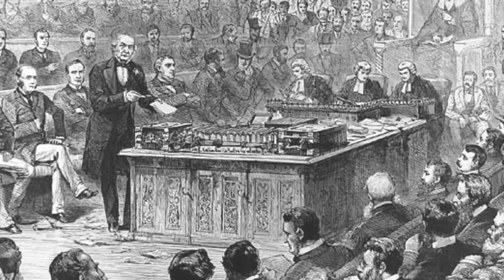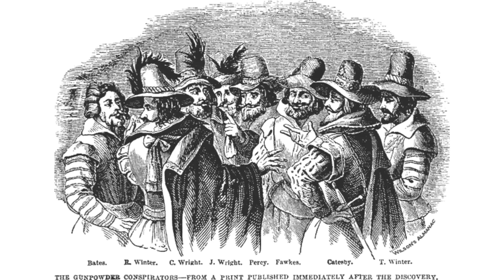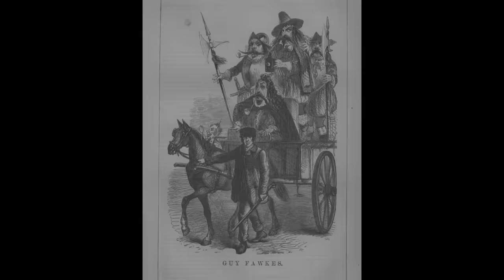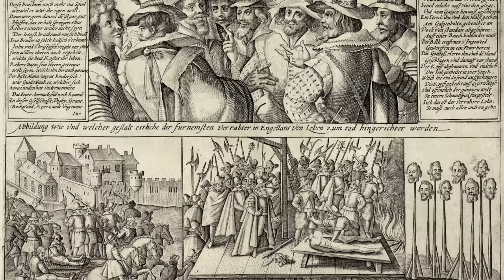Die wahre Geschichte von Guy Fawkes und dessen grausame Hinrichtung | Gunpowder Plot|Doku Geschichte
In dieser Dokumentation werden sie die unglaubliche Geschichte von Guy Fawkes und dem Plan das Westminster Parlament in die Luft zu jagen hören.  Von Guy Fawkes Verbündeten Robert Catesby und dessen Freunden, bis hinzu den deren grausamen Folter und Hinrichtung.

☘️Ich bemühe mich spannende und informative Dokus für euch zu erstellen, über Themen die ich im Laufe der Jahre gelesen und recherchiert habe. Ich hoffe ihr habt Spaß auf meinem Kanal.🌱

Hinweis:
Alle verwendeten Fotos und Videos stammen aus lizenzfreien Materialen oder werden mit kommerziellen Rechten aus Online-Medienarchiven erworben.

Quellen:
- James Sharpe: Remember, remember, the fifth of November.
- Allan Metcalf: The Life of Guy: Guy Fawkes, the Gunpowder Plot, and the Unlikely History of an Indispensable Word